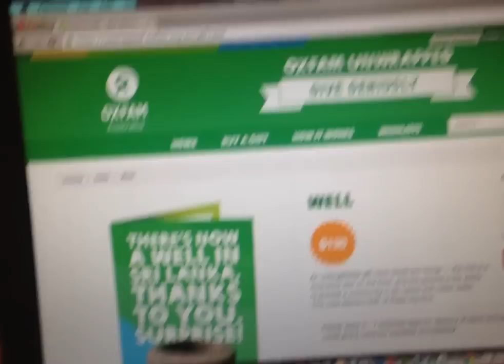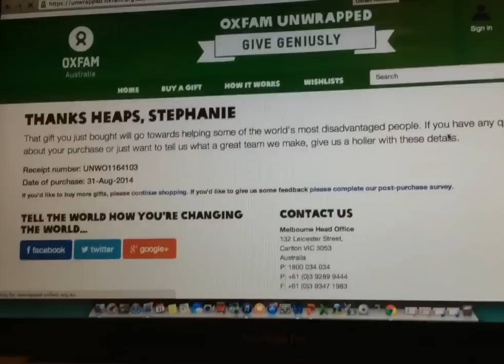The Good News Project: ALS Ice Bucket Challenge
I was nominated by my friend, another Steph, to do the Ice Bucket Challenge that has recently taken the Interwebz by storm. And I'm not one to back down from a challenge.

I challenge you all to find a cause you're passionate about, and help out. Helping doesn't end at donating. You can volunteer, help fundraise or spread the word about a charity's mission, be there to listen to a friend, smile. Just remember to shine your light.

I'll be back with a new episode soon. Sorry for keeping you hanging. Love, love and more love, S.